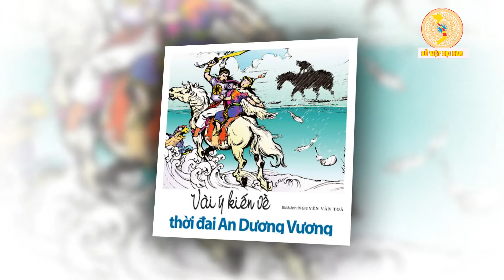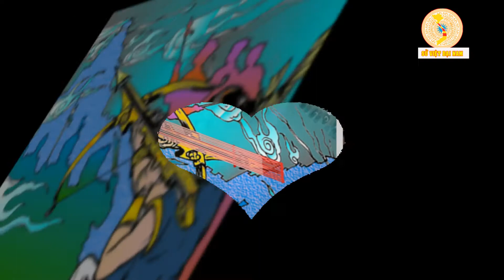Tiểu sử vua AN DƯƠNG VƯƠNG Thục Phán - Con trai của thủ lĩnh Âu Việt Khai Minh Chế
An Dương Vương (chữ Hán: 安陽王), tên thật là Thục Phán (蜀泮), tên hiệu là Khai Minh Phán (開明泮),[3] người Ba Thục và là con trai của thủ lĩnh Âu Việt Khai Minh Chế và là cháu của Thục vương Lư Tử bá vương. Dòng họ Khai Minh là một chư hầu của Nhà Chu, được phong chức sắc quý tộc ở Tứ Xuyên thời Xuân Thu, sau bị quân Tần vào năm 314 BC đánh chiếm và bỏ chạy về phương Nam, cùng với các quý tộc, thường dân các nước Sở, Ngô lánh nạn binh đao, định cư ở vùng phía đông bắc Lạc Việt. Ông là vị vua vĩ đại đã mở rộng lãnh thổ nước Âu Việt (Sử ký Tư Mã Thiên gọi Âu Việt là triều đại Nam Cương), lập nên đất nước Âu Lạc và cũng là vị vua duy nhất cai trị nhà nước này. Âu Lạc là nhà nước thứ hai trong lịch sử Việt Nam sau nhà nước Văn Lang đầu tiên của các vua Hùng. Niên đại trị vì của An Dương Vương được các tài liệu ghi khác nhau. Sử cũ như Đại Việt sử ký toàn thư, Khâm định Việt sử thông giám cương mục cho rằng thời gian ông làm vua Âu Lạc kéo dài 50 năm, từ 257 TCN đến 208 TCN[4]. Các sử gia hiện đại căn cứ vào Sử ký Tư Mã Thiên là tài liệu gần thời đại nước Âu Lạc nhất, cho rằng An Dương Vương và nước Âu Lạc tồn tại từ khoảng 208 TCN đến 179 TCN, tức là gần 30 năm

SỬ VIỆT ĐẠI NAM là Kênh Youtube tổng hợp những kiến thức lịch sử từ thời vua Hùng dựng nước đến nay.
Các thông tin được sưu tập từ sách vở, báo chí, tư liệu lịch sử chính thống của Việt Nam có chọn lọc, các đánh giá dựa trên quan điểm cá nhân.
- Sử Việt Đại Nam không cố tình công kích, phỉ báng bất cứ cá nhân, tổ chức nào. Tất cả những audio đều dựa trên tài liệu đã được kiểm duyệt kỹ của các tờ báo uy tín hoặc những cuốn sách được cộng đồng đánh giá cao.
- Sử Việt Đại Nam hoan nghênh việc bình luận về kiến thức lịch sử nhưng lên án hành vi bôi nhọ, xuyên tạc, chống đối nhà nước. Những comment mang tính chất kích động hoặc phân biệt vùng miền, tôn giáo có thể bị xóa không báo trước và chặn không cho theo dõi kênh nữa.
CHÚC QUÝ VỊ CÓ THÊM KIẾN THỨC BỔ ÍCH KHI ĐĂNG KÝ THEO DÕI KÊNH, XIN CHÂN THÀNH CẢM ƠN!